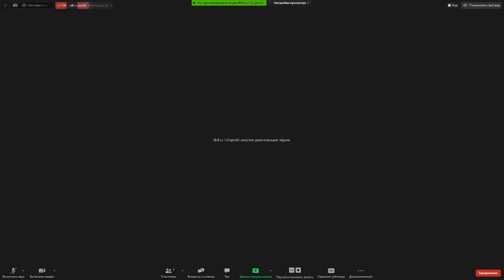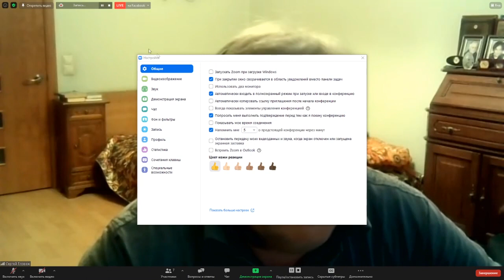Беседа с сербским поэтом Зораном Костичем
Цикл творческих встреч «Читаем славян» знакомит заинтересованных людей с современной сербской литературной и культурной жизнью, с переводными изданиями на русском языке, а также помогает понять и прочувствовать истории текстов с помощью общения с авторами и переводчиками.

Герои первой встречи – Зоран Костич, сербский поэт второй половины ХХ века, и Сергей Гловюк, поэт и переводчик

Зоран Костич – автор более 30 книг стихотворений и пьес, а также переводчик русских поэтов и прозаиков на сербский язык, один из основателей Общества сербско-русской дружбы и его первый генеральный секретарь.

Родился 8 октября 1948 года в г. Цетине (бывшей столице Черногории). Закончил филологический факультет Белградского университета. В начале 70-х годов, публично сопротивляясь новой конституции Югославии, Зоран Костич в знак протеста организовал студенческую голодовку и опубликовал несколько статей, основной тезис которых состоял в том, что новая конституция – это благодатная почва для будущего развала Югославии. Последствием этих действий стали арест, несколько месяцев заключения и полных 12 лет запрета на публикации. Всё это дало обратный эффект и вызвало повышенный интерес читателей к книгам Костича. Первые сборники поэзии Костича, выпущенные после отмены запрета, были буквально разграблены и длительное время выходили удвоенными тиражами.

Известный сербский писатель и литературовед Владимир Ягличич писал: «Зоран Костич – один из величайших сербских поэтов второй половины ХХ века. Его творчество абсолютно своеобразно. Он создал свой собственный стиль. Можно и не подписывать его стихи – вы сразу узнаете, кто их автор».